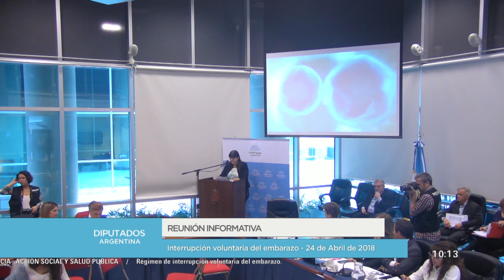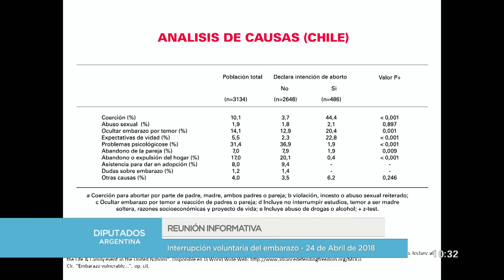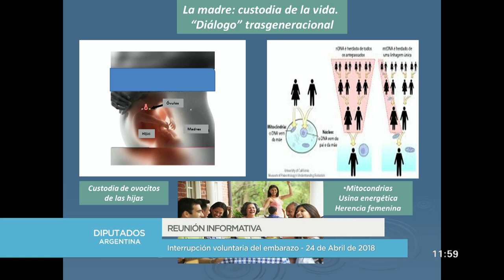PONENCIAS A FAVOR Y EN CONTRA - 1ra. Parte - 24 de Abril de 2018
INTERRUPCIÓN VOLUNTARIA DEL EMBARAZO:

Expositores:

PAOLA BASUALDO  8:16
MARÍA TERESA BOSIO  15:40
MARÍA MARTA RODRÍGUEZ  22:32
VIVIANA DELLA SIEGA  29:43
VERÓNICA LOZANO  45:37
JUAN BAUTISTA ELETA  50:47
FERNANDA GIL LOZANO  58:47
LAURA YACHELINI  1:06:31
LUCIANA PEKER  1:14:18
JOSÉ LUIS GONZÁLEZ  1:21:32
EDUARDO RIVERA LÓPEZ  1:29:33
LUDMILA VIAR  1:37:14
VICTORIA MONTENEGRO  1:44:24
GRACIELA DAMILANO  1:58:47
JERÓNIMO MILLA TORRES  1:51:03
AGUSTIN MILLA TORRES  2:04:35
PABLO MARSILLI  2:06:34
MERCEDES TRIMARCHI  2:14:26
VICTORIA TESORIERO  2:21:38
CARMEN STORANI  2:26:55